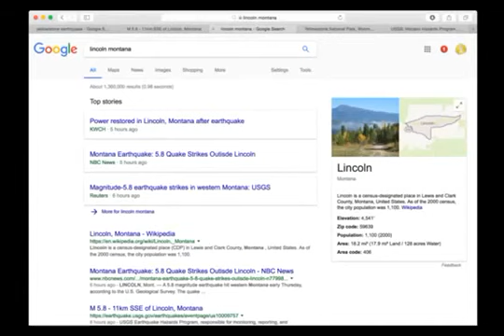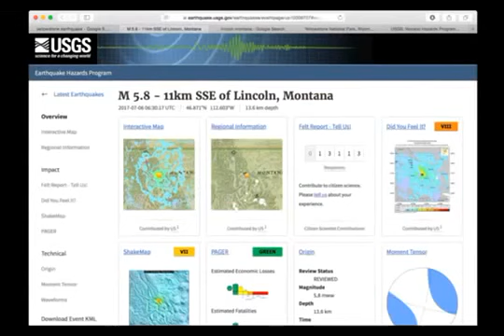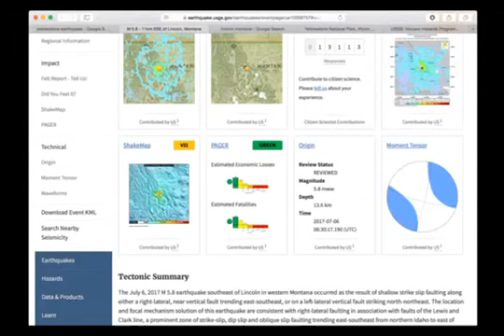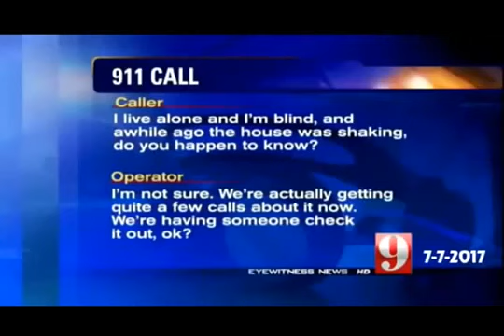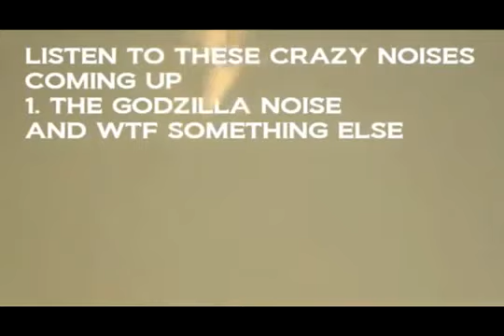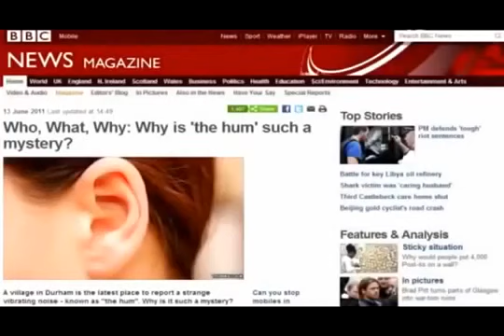WARNING! YELLOWSTONE EARTHQUAKE (SOMETHING STRANGE IN THE SKY)